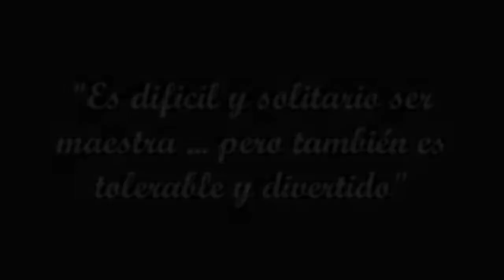Tsugi no toi ni kotae yo – Mafuyu Kirisu (CV: Lynn)